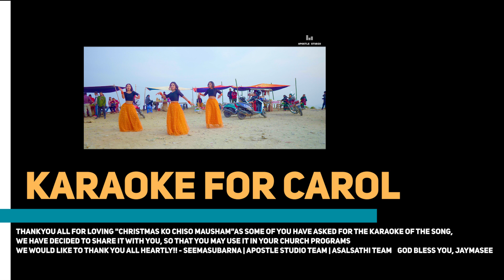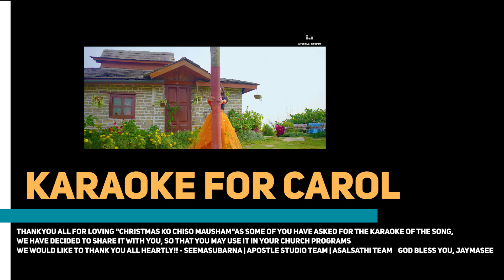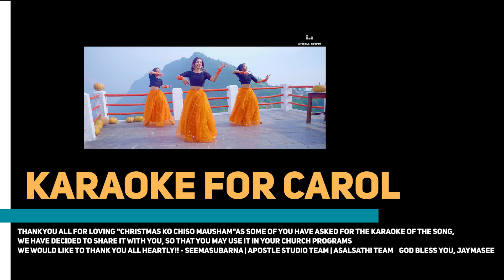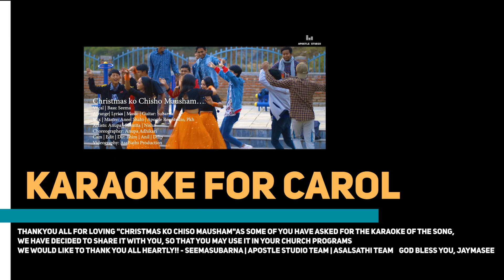KARAOKE New Nepali Christmas Dance 2019 | Christmas ko Chiso Mausam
kARAOKE TRACK OF Christmas ko Chisho Mausham | New Nepali Christmas Dance Song

oRIGINAL Vocal | Bass: Seema
Arrange | Lyrics | Music | Guitar: Subarna
Mix | Master: Aneel Shahi | Apostle Rec Studio, Pokhara

Artists: Anupa | Susmita | Nisha
Choreographer: Anupa Adhikari
Cam | Edit | Dir: Bhim | Anil | Dilip

Videography: AsalSathi Production

Credits:

We would like to specially thank
Almighty God.
We would also like to thank Aneel Shahi
 Dilip Gayak | BhimRaj Timilishina | Anupa Adhikari | Nisha Nepali | Sumita Nepali,
Apostle Rec Studio | Radio Apostle 102.6
 Pastor Mike McKeever | Pastor Timothy Tamang Pastor Ashish Raaz | Yogesh Gurung | Jamuna Gurung ,
And to all our supporters , friends well-wishers .

We would like to wish